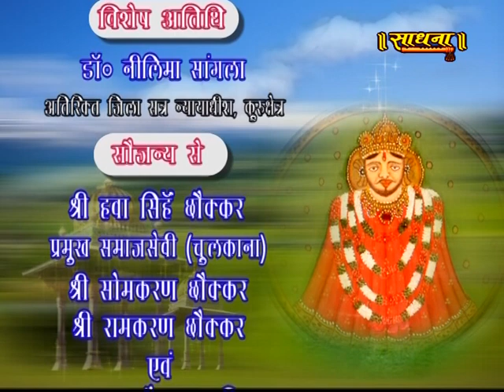Khatu Shyam Chulkana 4